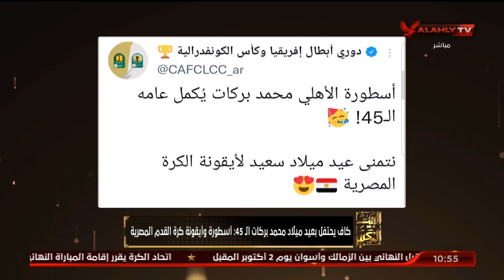الحلقة الكاملة | البيت الكبير مع إسلام الشاطر | 7-9-2021